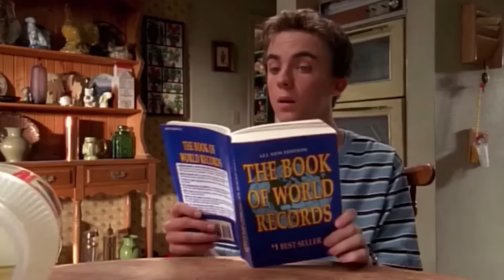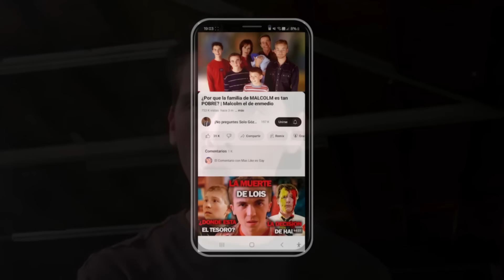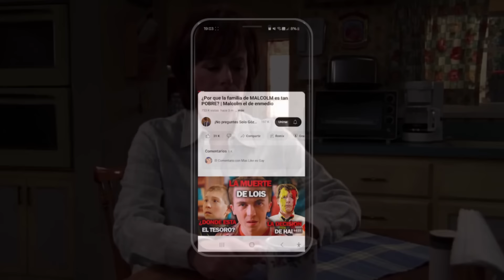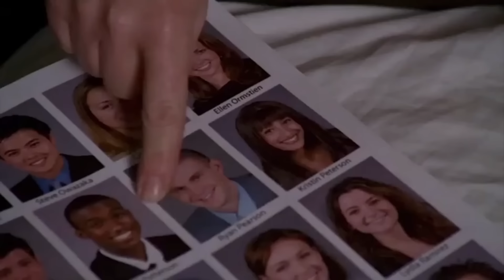¿Por que REESE NO ESTA EN PRISION? | Malcolm el de enmedio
Una de las premisas principales durante todo Malcolm el de enmedio es escuchar todos los problemas legales de Reese a lo largo de 7 temporadas, los cuales parecen no importar a la ley, o al menos eso creía... HABIENDO UNA RAZON OCULTA DETRAS DEL POR QUE REESE NO ESTA EN PRISION.

DATE UNA VUELTA POR MIS REDES.